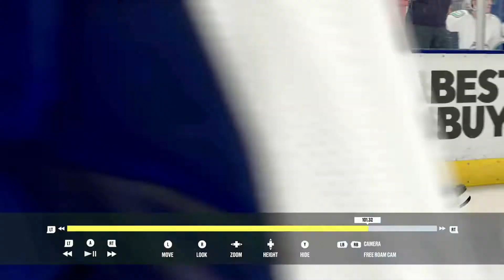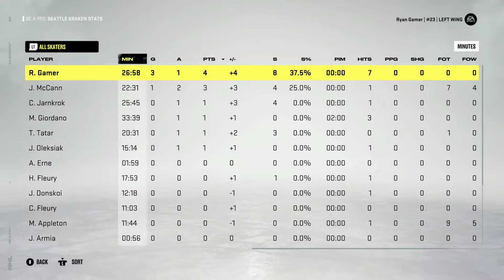NHL 22 Be a Pro Career Mode Part 4 - Tragedy in Home Opener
The multisport athlete Ryan Gamer steps into the Be a Pro Career Mode in NHL 22!  This is Part 4 of the ongoing NHL 22 Ryan Gamer Career Mode series. Ryan Gamer is a multisport athlete on the channel, checkout his other sports in the playlists below or on the channel page.

Live streams every Monday, Wednesday, and Friday at 6:00 PM EST and Tuesday/Thursday at 12:00 PM EST.  Follow me on Twitch and turn on notifications to receive notifications when I go live.

Song: Everglow and We March Together
Artist: Patrick Patrikios